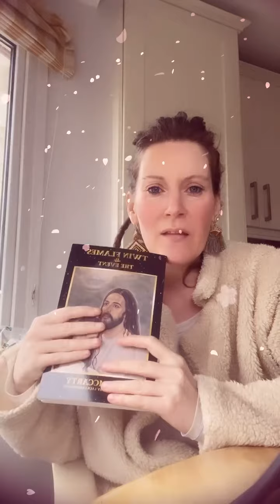The day has finally arrived .....being totally transparant with you all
Here is the link to come and be part of this amazingly powerful ceremony

I will be hosting a Valentine's Day transmission at 9:09 pm UK time here is the link to book I will also be using this time to launch my book

Here is the link to book onto the valentines day  ceremony